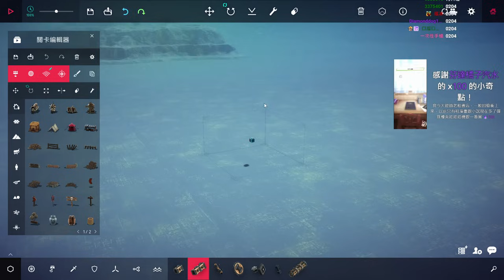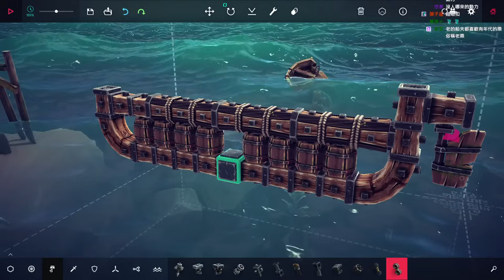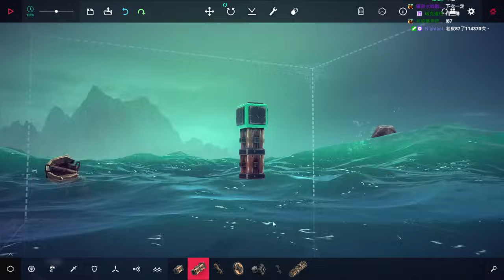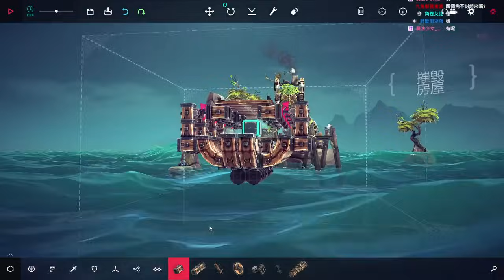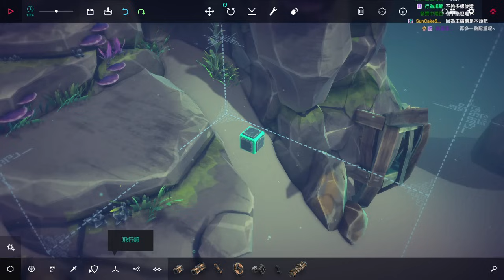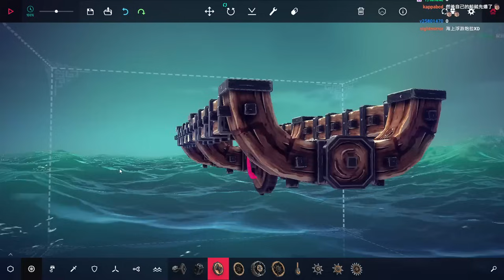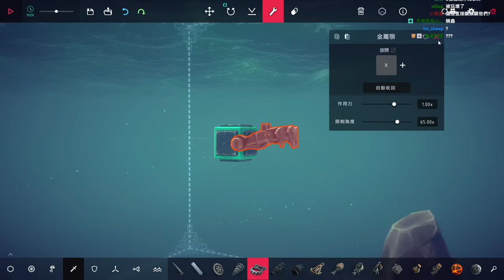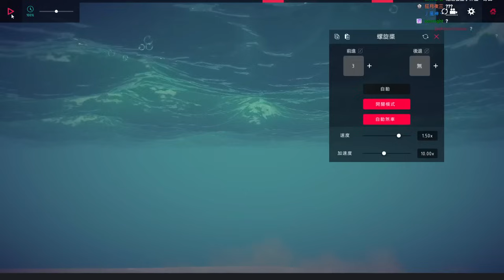【老皮】危城 Besiege #0526